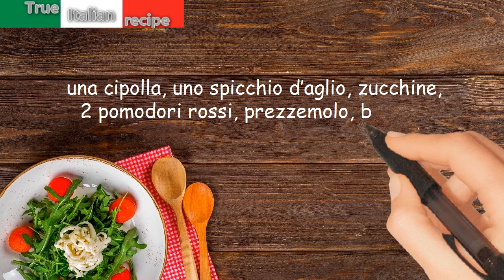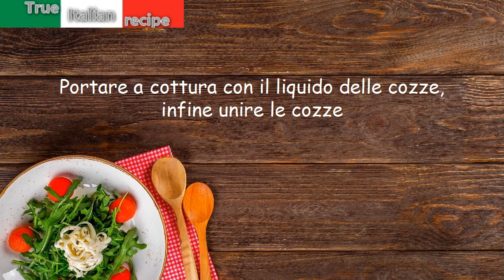Trenette della costa